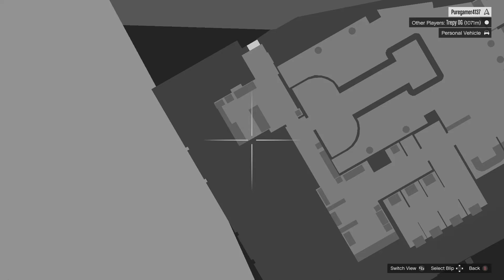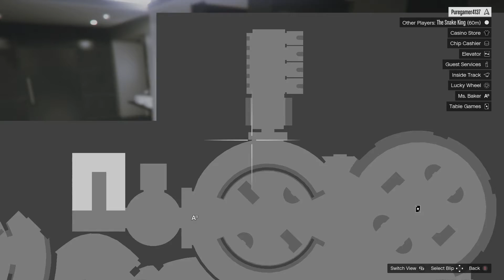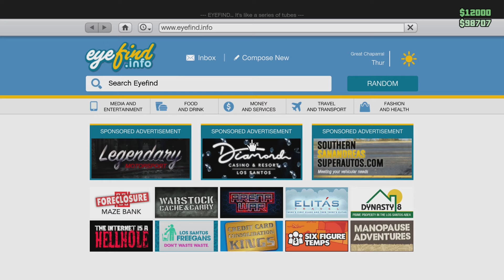GTA V ONLINE RAGS AND RICHES: THE TREASURE HUNT EP 5